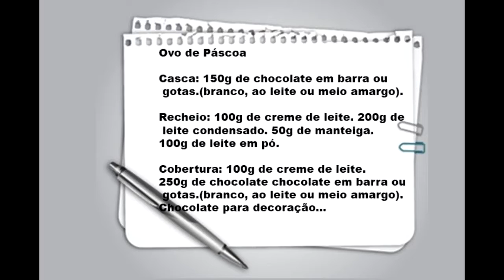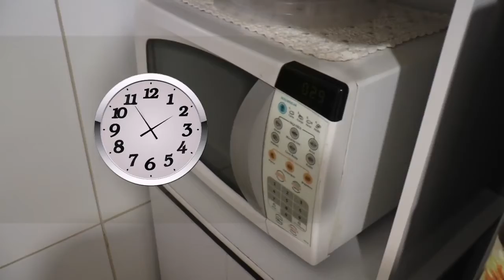APRENDENDO FAZER OVO DE PÁSCOA